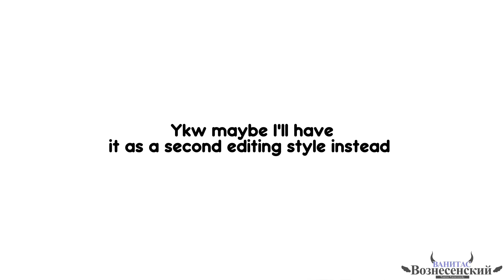STRAIGHT TO HEAVEN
I REMADE SERAPHINA 🤧

⛤ OC by : @azhiirusi_ & @jchnxz